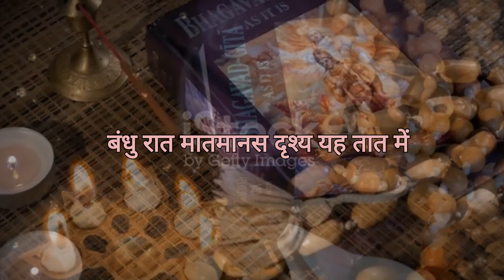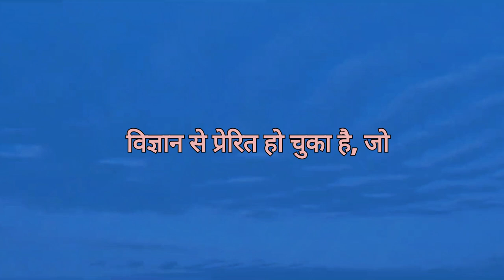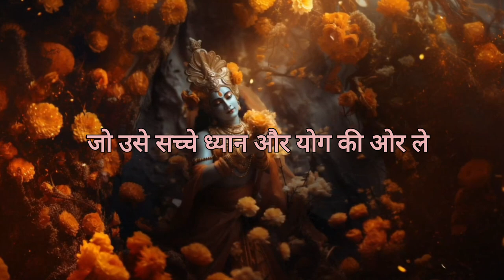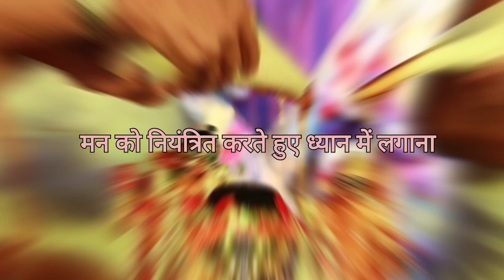Bhagavad Gita Adhaya 6 Shlok 6 to 10